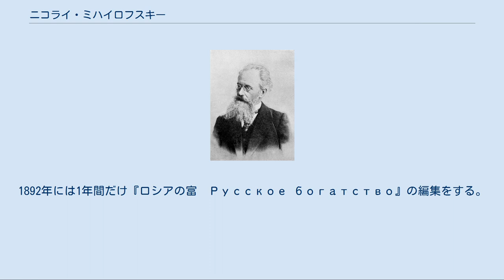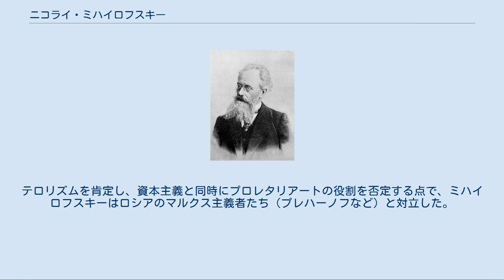ニコライ・ミハイロフスキー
ミハイロフスキー ニコライ・ミハイロフスキー（ロシア語:Никола́й Константи́нович Михайло́вский、1842年11月27日（ユリウス暦11月15日） - 1904年2月10日（ユリウス暦1月28日））は、ロシアの文学評論家・社会思想家、ナロードニキの理論家である。
 ペテルブルク鉱山技術専門学校に学ぶが学生運動に参加したかどで退学処分となる。
文学上の経歴は、1860年にバレリアン・クレムピンが編集した雑誌『夜明け　Рассвет』に始まり、以後、『予約誌　Книжный вестник』『Гласный суд』『一週間　Неделя』『現代評論　Современное обозрение』といった定期刊行物に文章を発表するようになる。
1867年にはプルードンの『フランスの民主主義』の翻訳を公刊。
 1868年から『祖国の記録　Отечественные записки』誌の編集に参加、ネクラーソフの死後（1878年）はサルトゥイコフ・シチェドリン、グリゴリー・エリセーエフと共同で編集をする。
1879年に人民の意志党と接近し、ネフスキー通り80番地にあるザソディミスコゴ図書館で党指導部との最初の会合を行う。
1884年に『祖国の記録』が発行停止になると、『北方の使者　Северный вестник』と『ロシアの思想　Русская мысль』を合併し、『ロシア報知　Русские ведомости』紙とした。
1882年から1891年までサンクトペテルブルクを追放されている間も革命組織と連絡を継続している。
1892年には1年間だけ『ロシアの富　Русское богатство』の編集をする。
生涯最後の10年間はマルクス主義者たちとの論争に捧げられた。
62歳で亡くなり、ペテルブルクのボルコフ墓地に埋葬される。
 ミハイロフスキーはナロードニキの中でもピョートル・ラヴロフの思想を継承した人物である。
歴史における英雄の役割を強調し、「主観的方法」により社会の進歩をもたらすことを期待する。
つまり、少数の自覚的なテロリストによる要人暗殺を改革の一手段として認めた。
ロシアの自然経済に近い状態にある農村共同体は、将来の社会主義の基盤となりうる、農村が資本主義によって分解される前に上層の社会構造を変えてしまうという課題は人民の意志党のような知識人によってのみ解決される、とミハイロフスキーは考えた。
テロリズムを肯定し、資本主義と同時にプロレタリアートの役割を否定する点で、ミハイロフスキーはロシアのマルクス主義者たち（プレハーノフなど）と対立した。